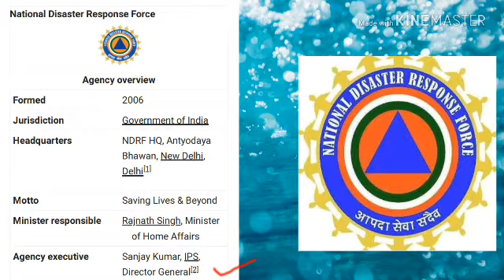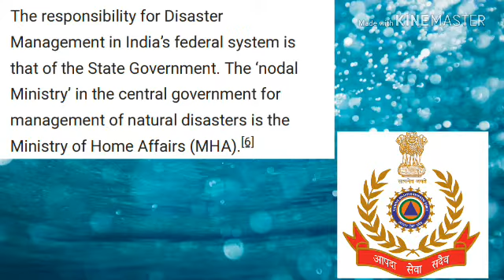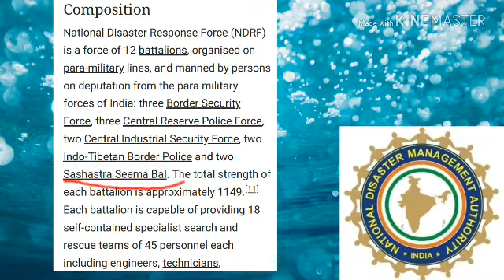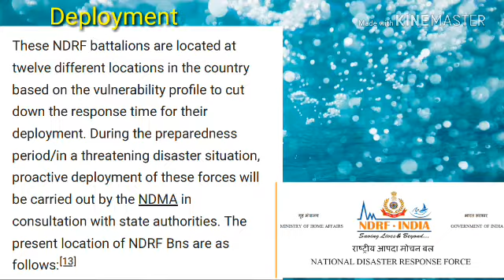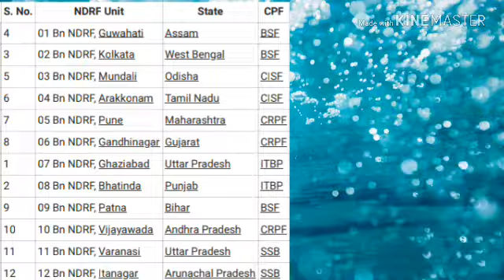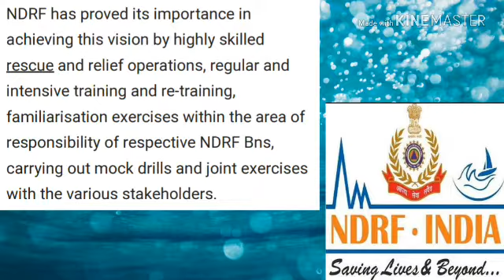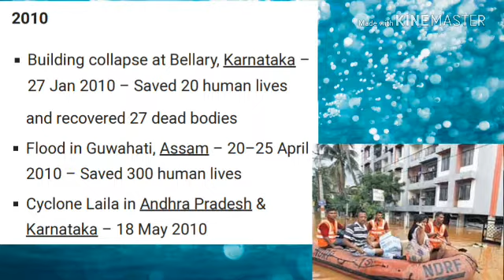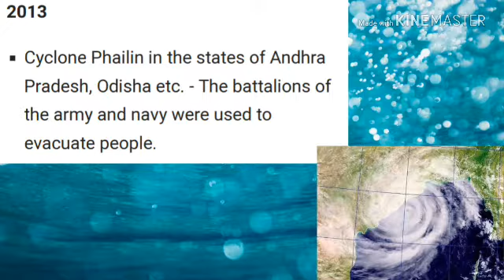About N.D.R.F - study in detail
Our this video is on the NDRF. It is an organisation which work for the welfare of India and its people. In this video we tell about their many qualities and how they work and also many others thing like
Composition
Deployment
Functional parameter
Disaster response

Thanks
The Universe study and wonders